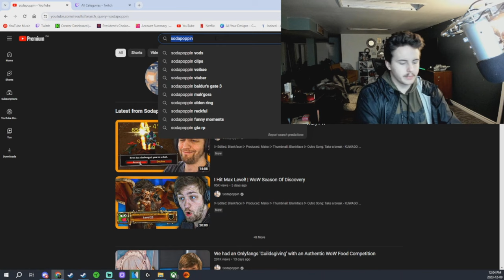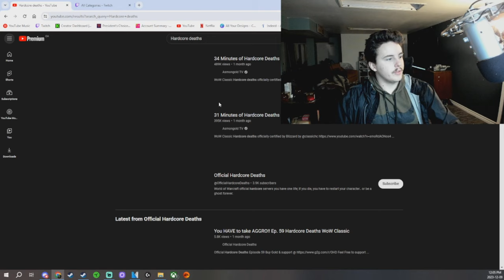How I’ve fallen In Love With Classic World Of Warcraft. (Season Of Discovery)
THANK YOU FOR CLICKING MY VIDEO!!! I LOVE YOU ALL! May the Force be with you, Always.